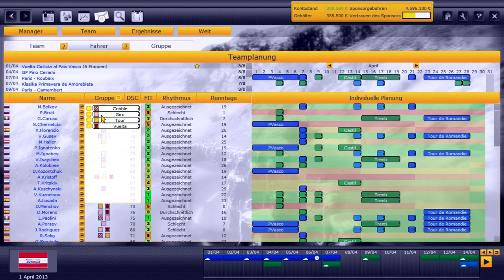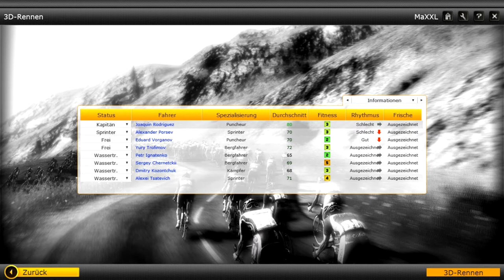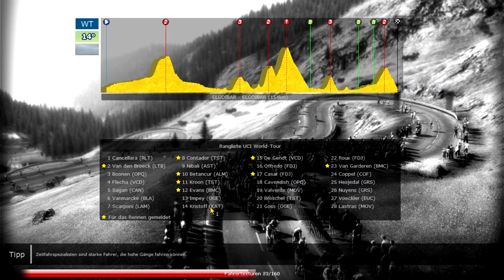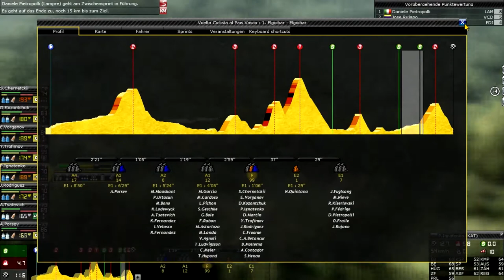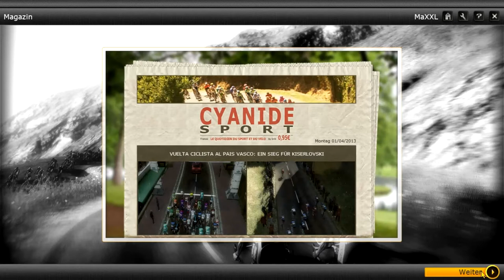Let's Play: Radsport Manager 13 - PCM - 001 - 1. Baskenland-Rundfahrt Gameplay [deutsch|HD]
Tour de France 2013 - Der offizielle Radsportmanager:

Erste Folge des neuen Gameplays. Heute die erste Etappe der  Baskenland-Rundfahrt mit unserem Kapitän Joaquin Rodriguez.

Abbonierten, kommentieren und bewerten nicht vergessen ;)